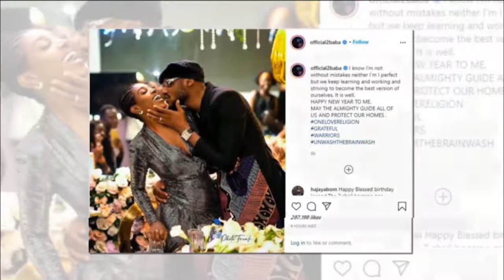Miss Abuja Oluchi Madubuike Crowned Most Beautiful Girl In Nigeria | Trend-In